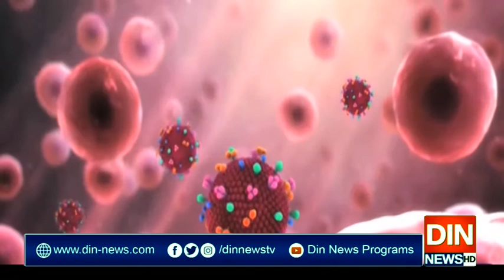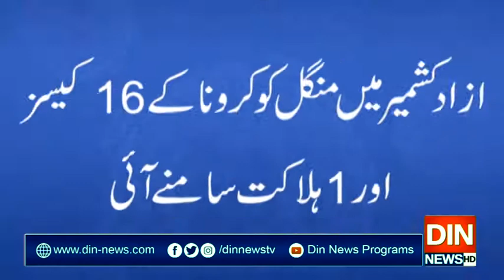ملک بھرمیں جان لیوا وائرس کے سائے برقرار۔۔۔